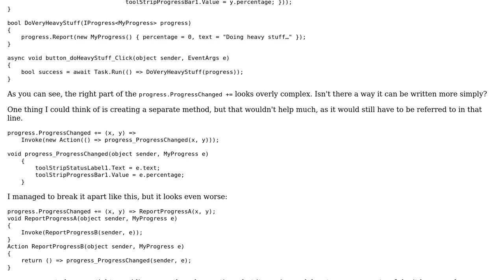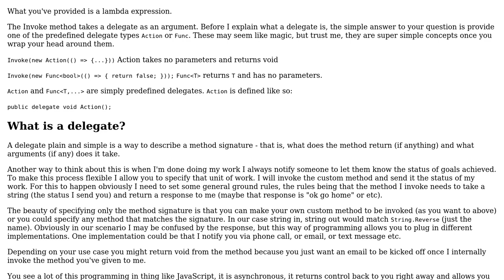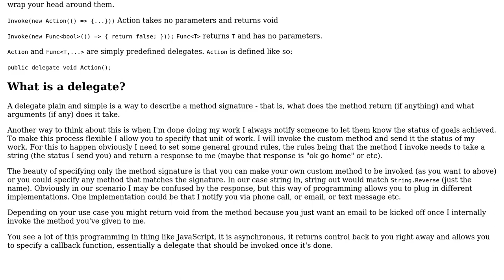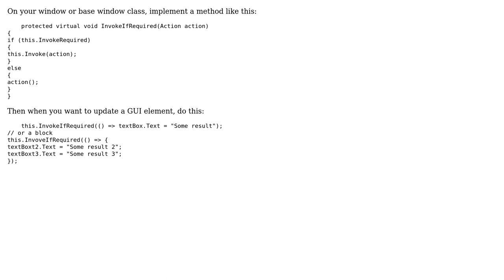Code Review: Reporting progress to main form's controls from within a threaded heavy task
With thanks & praise to God, and with thanks to the many people who have made this project possible! | Content (except music & images) licensed under CC BY-SA | Music | Images & others | With thanks to user user1306322 user The Muffin Man user Michael Ribbons and the Stack Exchange Network Trademarks are property of their respective owners. You are responsible for your own actions.